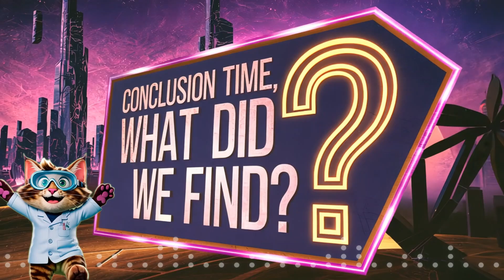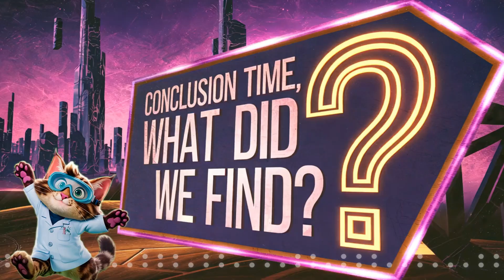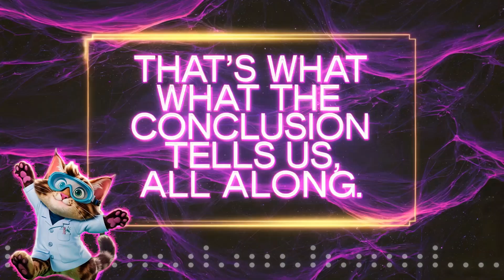Scientific Method Song | Question, Hypothesis, Experiment, Analyze, Conclusion | AnimatedSchoolhouse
Help your kids learn about the scientific method with the Scientific Method Song!

Lyrics:
(Verse 1)
Got a question buzzing in my brain,
Something I’m really curious to explain!
We observe the world around, with eyes so keen,
Like, why do birds fly south in fall? What does it mean?

(Chorus)
Ask a question, that’s where we begin!
Make a hypothesis, let the thinking spin!
Do an experiment, with a control so true,
Analyze the data, me and you!
Conclusion time, what did we find?
The scientific method, for every curious mind!

(Verse 2)
A hypothesis is a smart, educated guess,
A possible explanation, we put to the test.
It’s a testable prediction, a thought we can explore,
Like, “If I give this plant more sun, it will grow much more!”

(Bridge)
To make our test reliable, we use a control,
Keeping some things constant, to play a vital role.
We change just one variable, to see what will occur,
This isolates the cause, making our findings clearer.

(Verse 3)
We gather data, carefully recording what we find,
Quantitative and qualitative combined.
We look for patterns in the data we collect,
And draw a conclusion, what the results connect.
Did our hypothesis hold up? Was it right or wrong?
That's what the conclusion tells us, all along.